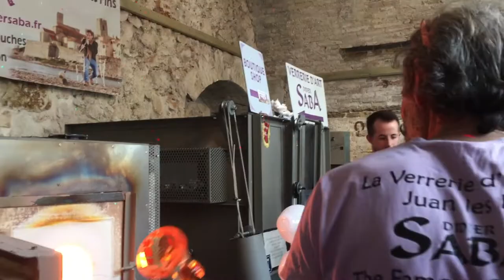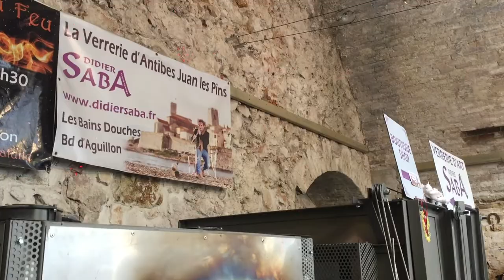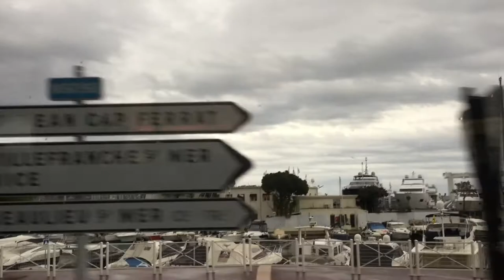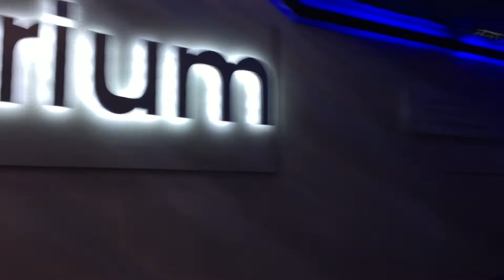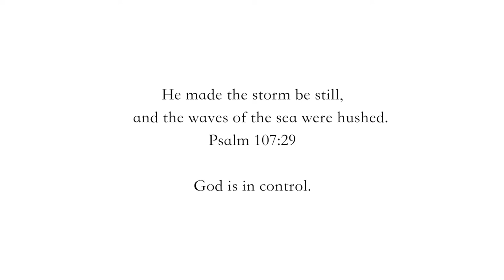Touring The South Of France WE MET THE PRESIDENT | VLOG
The south of France was by far my favorite traveling experience in France! From the food to the welcoming residents, it was overall an amazing couple of days.